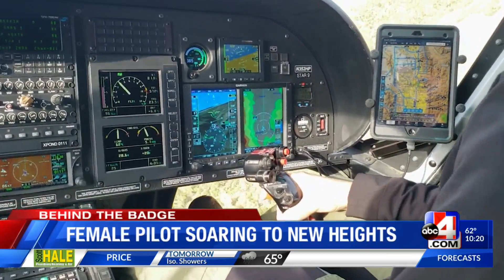First Female Rescue Pilot of Utah Department of Public Safety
Behind the Badge: Chelsea Tugaw becomes first female search and rescue pilot:
SALT LAKE CITY (ABC4) – A new pilot is flying the state’s emergency helicopter, unlike anyone who’s done it before. The Utah Department of Public safety has now hired its first female pilot.
She’s hoping she’s the first of many to come, in this edition of Behind the Badge.
Helicopter Pilot Chelsea Tugaw is taking Utah’s Department of Public Safety to new heights.
“Every flight is different that’s what I love about it,” says Pilot Chelsea Tugaw, with the Utah Dept. of Public Safety Aero Bureau.
She was just hired last November, as the first female pilot for the state’s Aero Bureau.
“I think I can speak for the majority of women in any male-dominated career field, that our main goal is just to show up and you know, do our job as best we can,” she explains.
Tugaw flies the state helicopter, most often called to help search and rescue crews find lost or injured hikers and carry them back to safety.
Recently she was on a flight to help someone in Southern Utah who fell roughly 50 feet repelling in Escalante, and it required some precision flying.
“We went and hoisted him out of there it was pretty technical because you pretty much had to put a rescue specialist down through the hole and pull him out of there. It was unique for me because it was so technical,” shares Tugaw.
Making sure she gets everything just right, Tugaw knows she is charting a flight path for other women who may sit in her seat in the future.
“I just want to be sure to leave a good impression anywhere I go,” she shares. “Just making sure that there’s never any hesitancy to hire any females again.”
So far she fits right in. However, Tugaw tells ABC4 News being a pilot wasn’t always on her radar. She was going to school at the University of Utah to be an orthodontist. One day serving in the Air Force, she took a ride in a helicopter and got hooked.